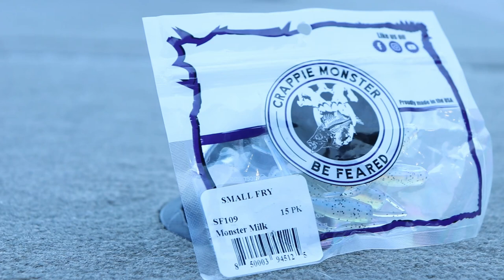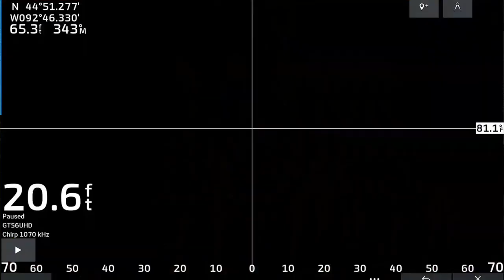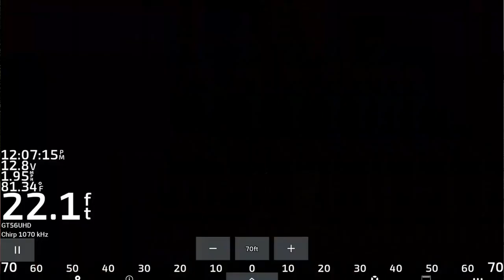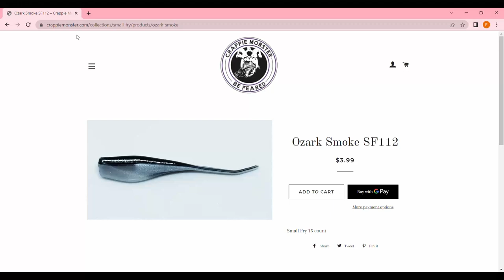How to Find and Catch MORE Crappie in a River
This video shows how to find crappie in rivers using side imaging and mapping charts. During the summer months, crappie can be found suspended over brush, rocks, and trees on the down stream side of sand bars or points. The river current pushes brush and trees into these areas, which is why crappie love them.

Send Mail Here:
Davis Lenzen

Fishing Gear*
Spinning Rods AccCrappieStix.com
Light Rain Gear
Cold Rain Gear
Ice Fishing Suit

Camera Gear*
Big Camera
LAV Mic
Cheap Gopro
Editing Software
Big Camera Mic
Small Tripod
Big Tripod
Wide Lens